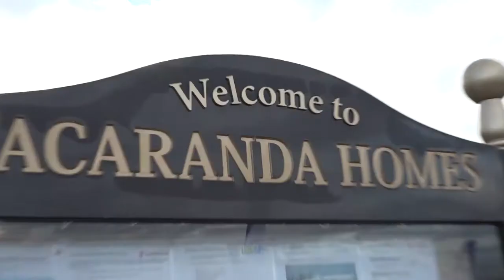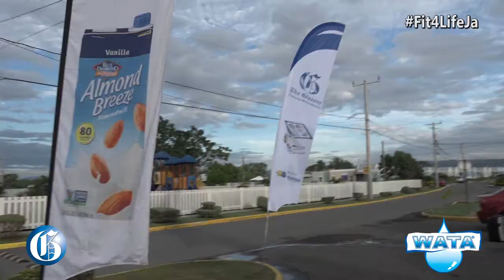FIT 4 LIFE: Definitely some sweet, sweet energy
DECEMBER 7, 2017: On Saturday, November 25 at Jacaranda Homes in Innswood, St Catherine, the six-member Sweet Energy team, headed by director Anthony Kepple, tested each participant’s fitness level with a series of exercises boot camp style.